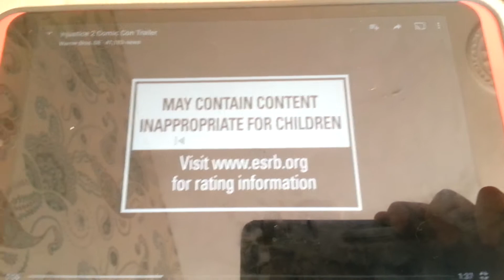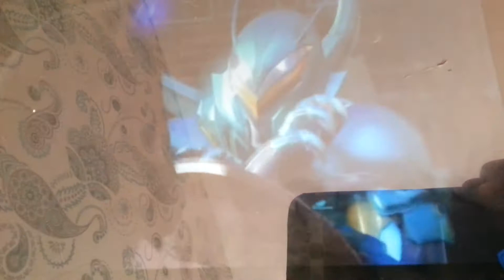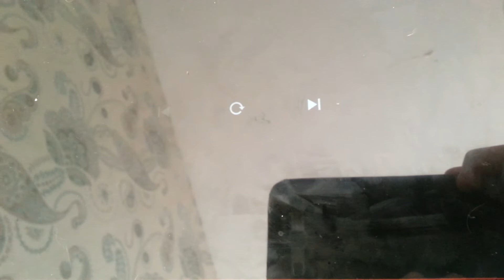Injustice 2 : Comic Con Trailer Reaction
The new trailer is out for Injustice 2 and it is awesome!!